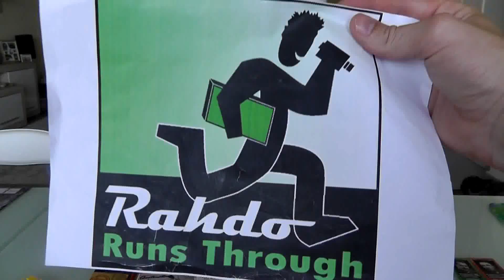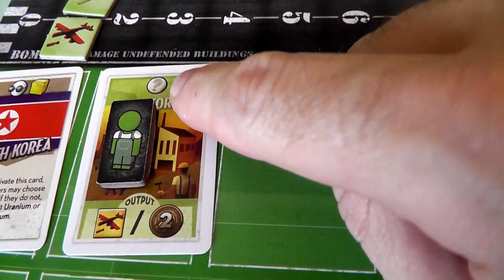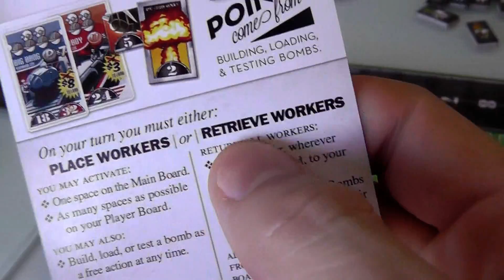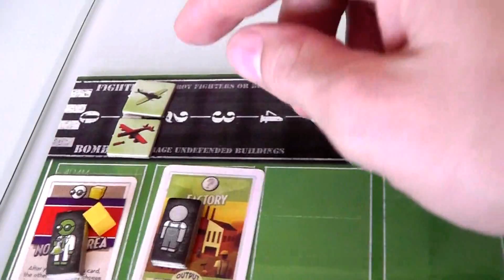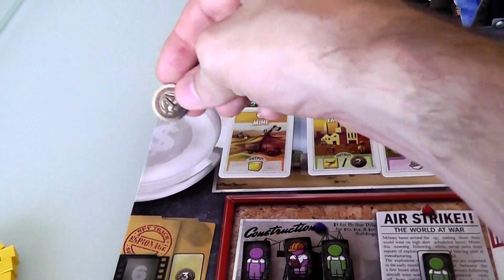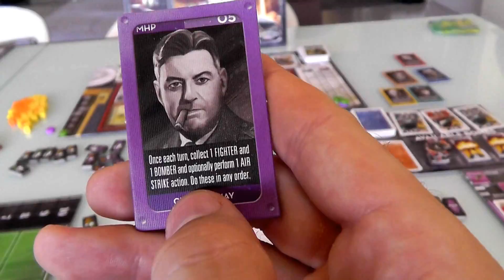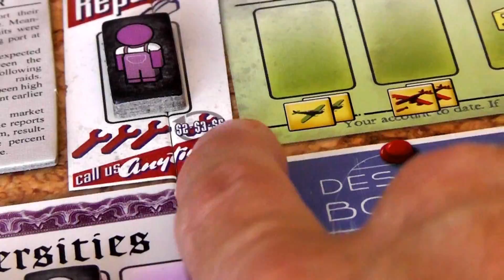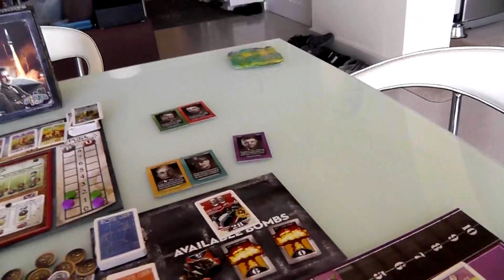The Manhattan Project + Second Stage Gameplay Runthrough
A video outlining gameplay for the boardgame The Manhattan Project and its expansion The Second Stage.